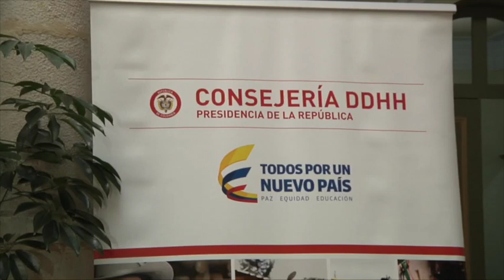Menores de edad de las Farc serán recibidos por UNICEF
En un comunicado del Consejo Nacional de Reincorporación (CNR), fueron anunciadas las medidas que se van a tomar para reintegrar a los menores de las Farc, compromiso adquirido entre el Gobierno y la guerrilla, y definido en el programa “Camino diferencial de vida: Programa integral para la atención y consolidación de los proyectos de vida de los menores de edad que salen de las FARC-EP”.